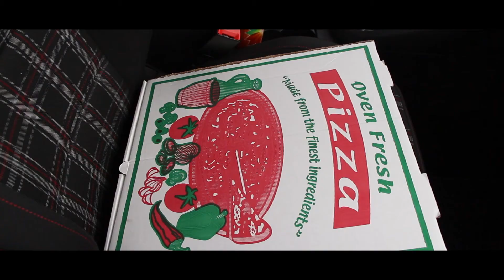KEN ROY INTRO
Things go terribly awry for a pizza delivery driver when he is mistakenly selected for a secret project when a scientist spits whiskey on his computer.  What will happen to Ken Roy?  Keep watching for more!